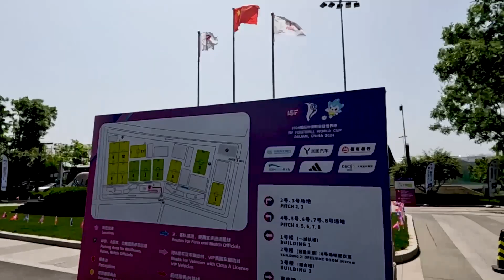ISF Football World Cup - China 2024 | ISF x FIFA Workshop with PE Teachers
ISF Football World Cup - China 2024
May 17 - 27, Dalian, China